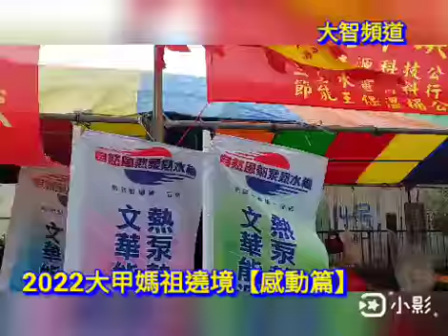2022大甲媽祖遶境【感動篇】